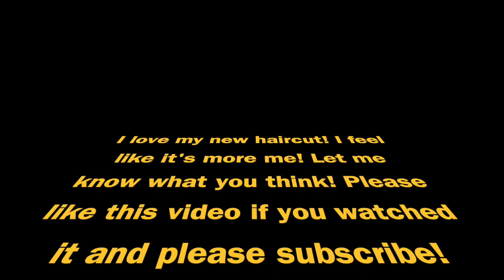I cut off all my hair! | Big hair transformation!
So I got tired of dealing with my long hair so i cut it all off!

fun_times_with_the_evans

caitlin_evans34